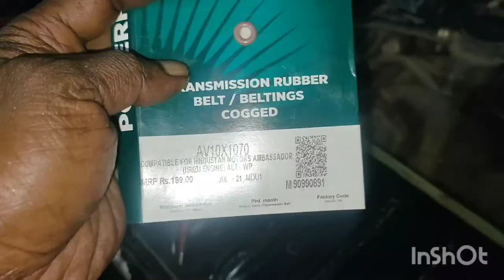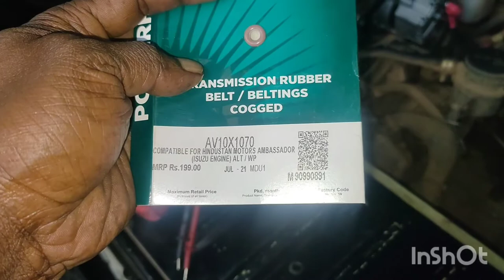PIAGGIO APE BS6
Piaggio ape bs 6 alternator repair